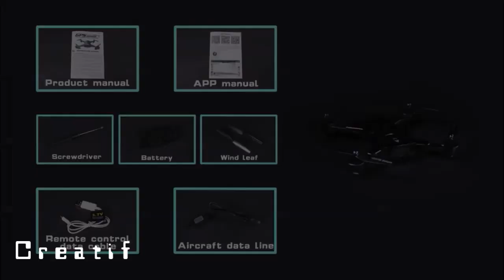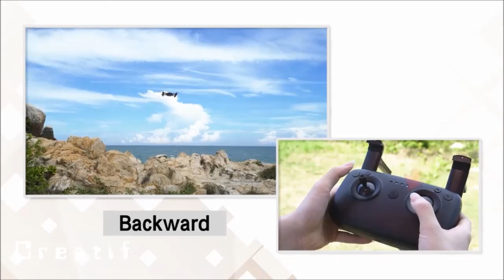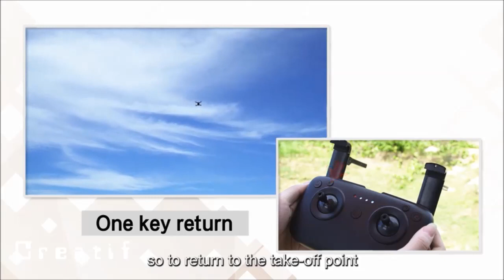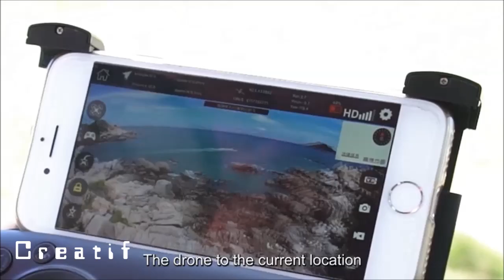XinLin 192 GPS product operation demonstrates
Drone GPS bisa lipat
return to home jika hilang signal

berikut hasil video dari salah satu teman pelanggan kami